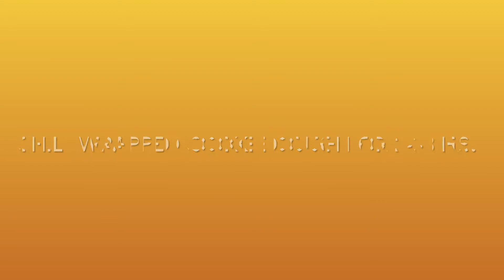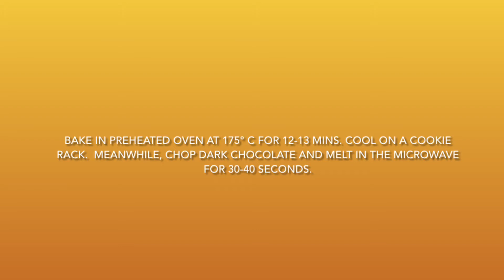✨BACI DI DAMA (LADY’S KISSES)✨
Ingredients:

150 grams Butter, cubed
150 grams Sugar
150 grams Almond Flour
150 grams All-Purpose Flour
Egg white of One Small Egg (25-27 grams)

150 grams Dark Chocolate, chopped (or Chocolate Chips)

Baking Time: 12-13 mins. at 175°C
Makes 50-60 Baci di Dama

✨Baci di Dama✨🇮🇹
Ingredienti:

150 grammi Burro, a cubetti
150 grammi Zucchero
150 grammi Farina di Mandorle
150 grammi Farina 00
Albume di un piccolo uovo , 25-27 grammi

150 grammi Cioccolato Fondente tritato o Gocce di Cioccolato

Tempo di Cottura: 12-13 minuti a 175°C
Con questa ricetta si possono fare 50 - 60 Baci di Dama